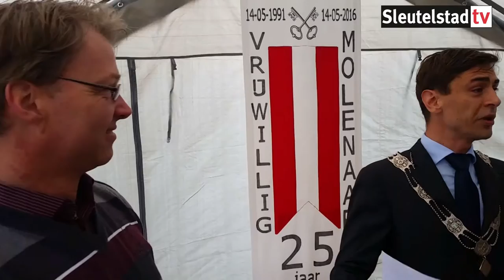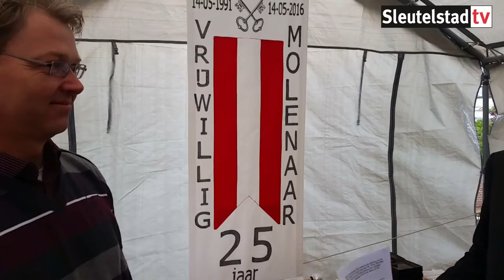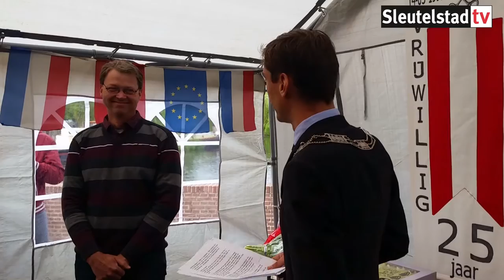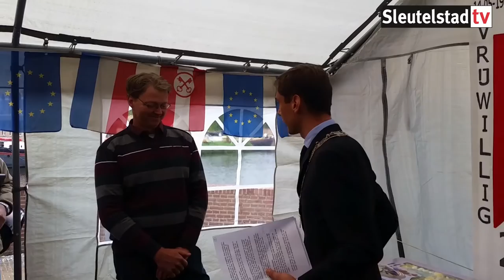2016 05 14 Gouden Speld voor molenaar Philip Pijnnaken